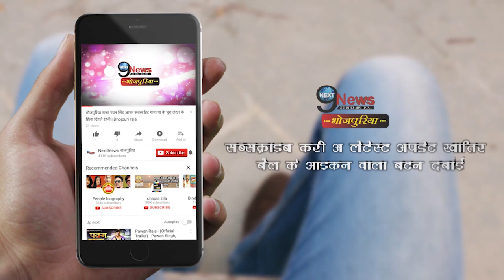कोरोना कहर के बीच अक्षरा सिंह का नया गाना आया सामने ||नाच-नाचकर किया बवाल || Akshara Singh